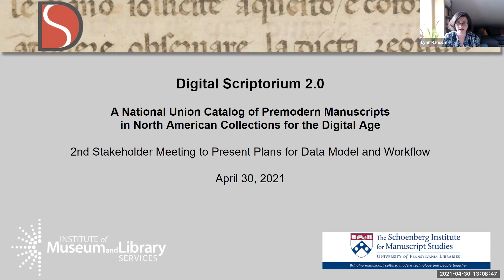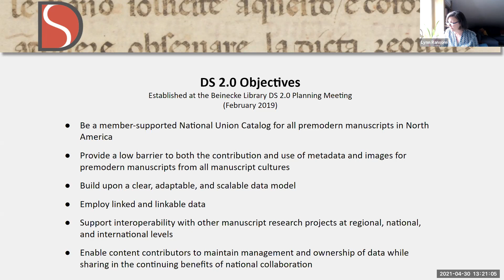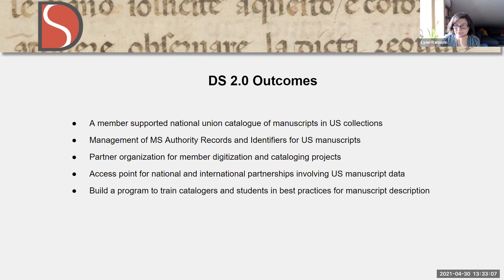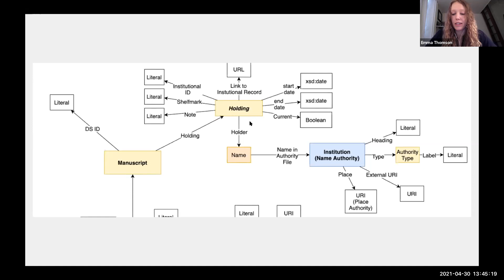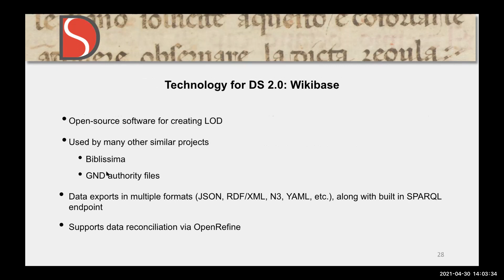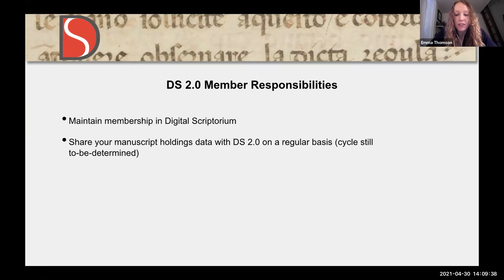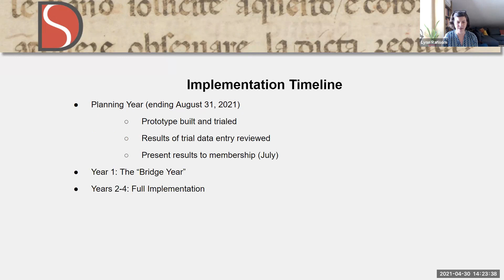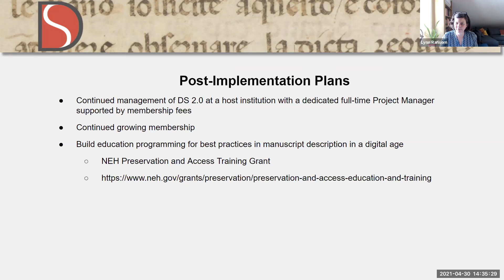DS 2.0 Stakeholder Meeting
The Digital Scriptorium consortium invited its members and other stakeholders to a virtual meeting to discuss the progress of the DS 2.0 Planning Grant on April 30th, 2021, from 1:00-3:00pm ET. Topics discussed include the new DS 2.0 data model, data contribution workflow, implementation plans, and plans for further funding.